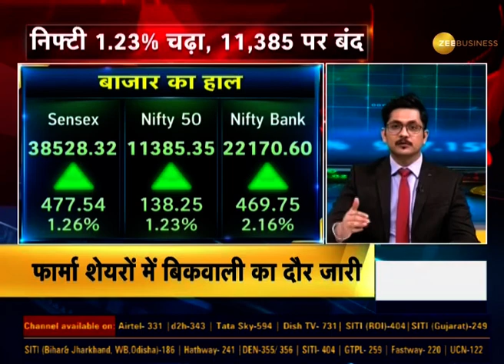Market Today: निफ़्टी 1.23% अंक चढ़ा, 11,385 के करीब बंद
Except marginal losses in pharma space, all other sectoral indices ended in the green.